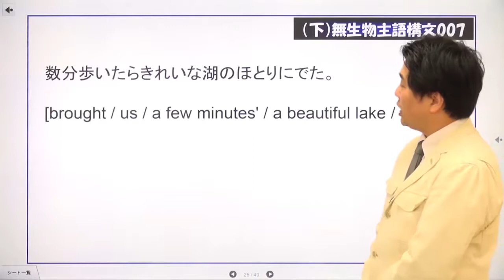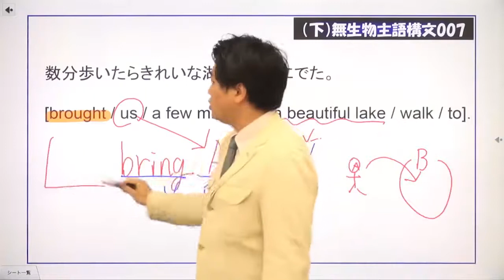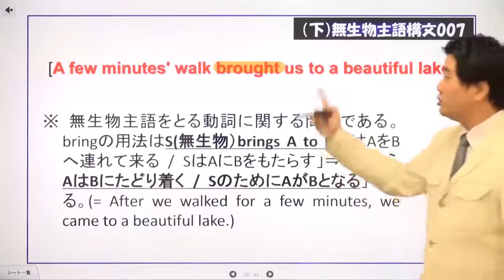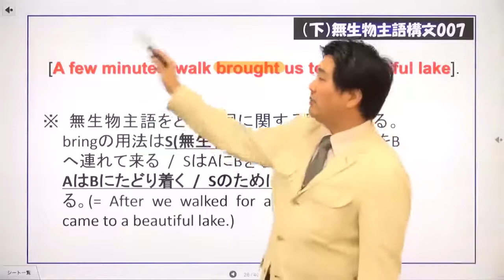マイドリ333_無生物主語構文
次の問題を解説しています。挑戦したい方は制限時間１分でトライしてみて下さい！
語句整序
数分歩いたらきれいな湖のほとりにでた。
[ brought / us / a few minutes' / a beautiful lake / walk / to ].